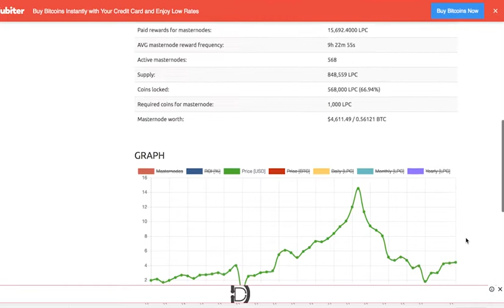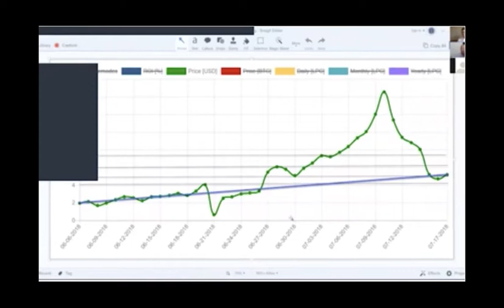LPC Update 07 27 18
Light Pay Coin Update - Friday, July 27, 2018.

Coin stats, new listings, webinar wednesday, wooden nickels.